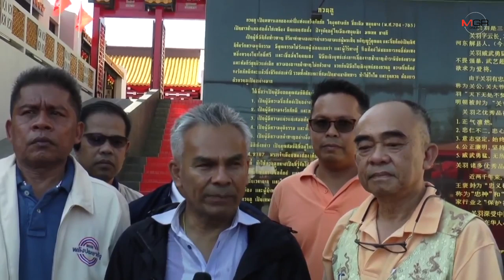2 ส.ส.พลังประชารัฐพบนักธุรกิจเกาะสมุย สานฝันสร้างสะพานเชื่อมแผ่นดินใหญ่อีกไม่เกิน 10 ปี ได้เห็นแน่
2020/01/28 2 ส.ส.พลังประชารัฐพบนักธุรกิจเกาะสมุย สานฝันสร้างสะพานเชื่อมแผ่นดินใหญ่อีกไม่เกิน 10 ปี ได้เห็นแน่

สุราษฎร์ธานี - 2 ส.ส.พลังประชารัฐ จังหวัดนครศรีธรรมราช ยกพล พร้อมคณะนายอำเภอขนอม และ ผู้นำเข้าพบนักธุรกิจชื่อดังบนเกาะสมุย หนุนสร้างสะพานข้ามอ่าวไทยเชื่อมแผ่นดินใหญ่ ขนอม-เกาะสมุย เชื่อปี 2573 จะได้เห็นตอม่อเกิดขึ้นแน่